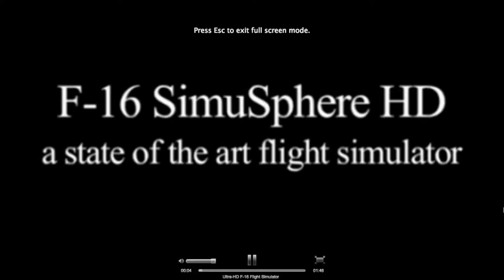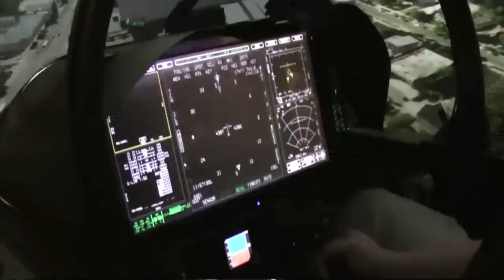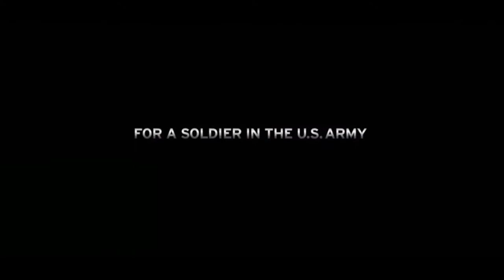Influence of Video Games in the Military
This video is about Influence of Video Games in the Military